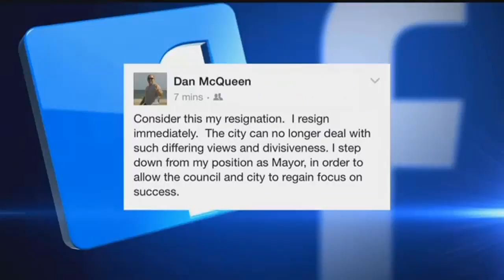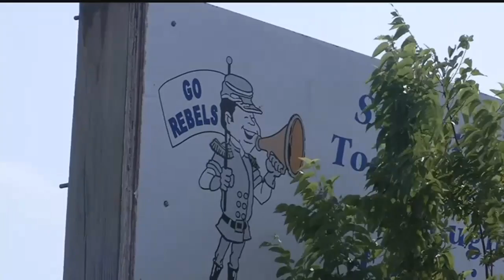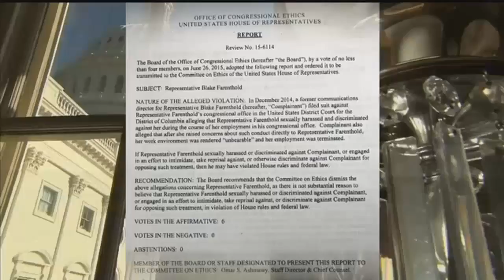Year in Review: The biggest local news of 2017